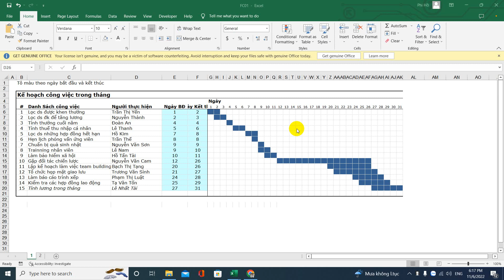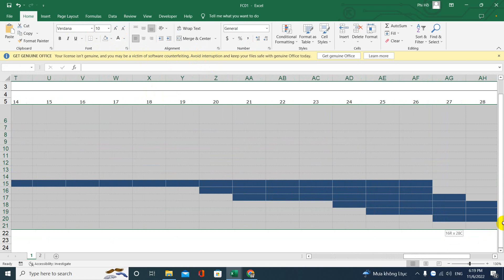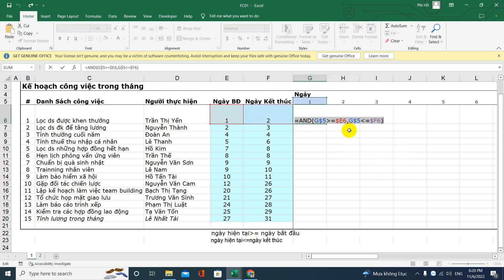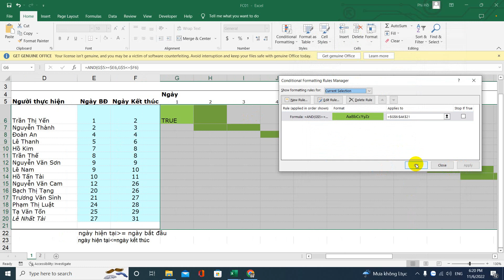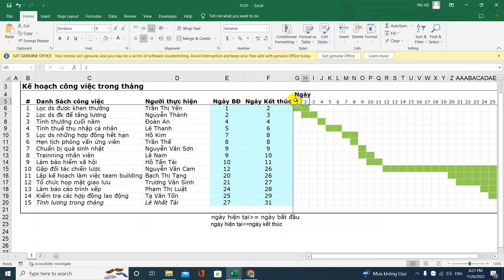Biểu đồ Gant Time Line quản lý công việc